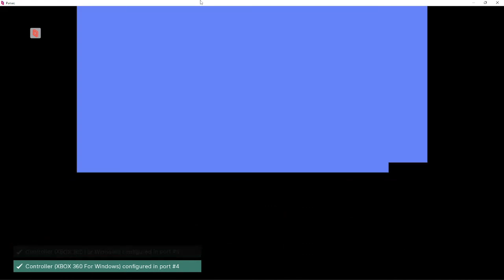Teenage Mutant Ninja Turtles in Time. (All Turtles)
00:00 Intro
0:31 Scene 1 Big Apple 3am
6:42  Scene 2 Allycat Blues
11:50 Scene 3 Sewer Surfin'
15:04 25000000 BC Prehistoric Turtlesauras
20:38 1530 AD Skull and Crossbones
26:23 1885 AD Bury My Shell at Wounded Knee
32:02 2020 AD Neon Night-Riders
37:20  2100 AD Starbase - Where No Turtle has gone before
45:08 1991 AD Technodrome - The Final Shell-Shock

Discord: Bytethis as Leo,  Leo Bogard as Mike, Pato as Don, and Sammy Hunter (myself) as Ralph

Games like this makes me appreciate hit detections in newer games like SoR4. Some of these battles were brutal.